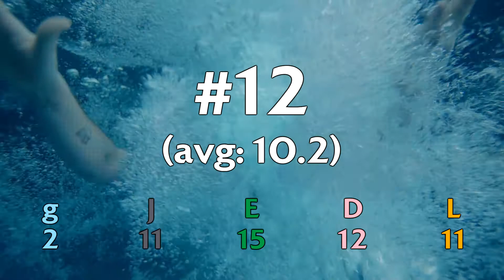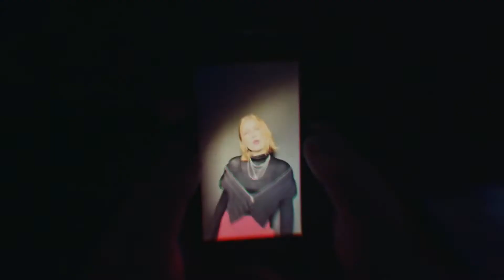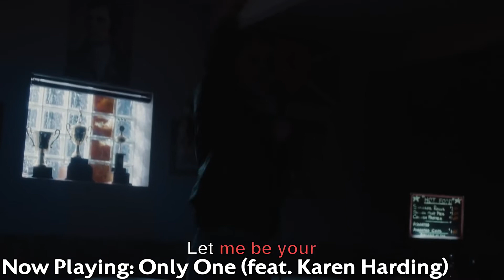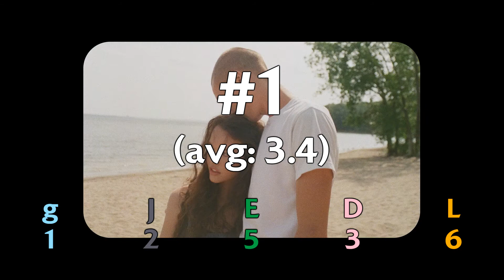The Mezzanine Ranks Felix Cartal's Expensive Sounds For Nice People (feat. Juneau)